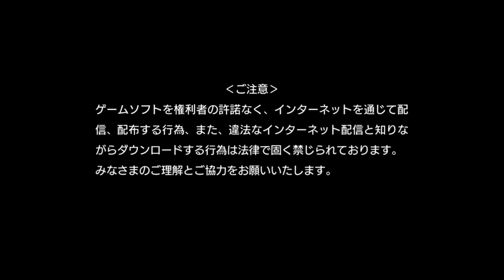Dengeki Bunko FIGHTING CLIMAX IGNITION - Ako Story PART 1 (English Subbed)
Click "Show More" below for info!

▼You can purchase the game here:
◆AKO & RUSIAN DLC◆(800YEN)

◆PLAY-ASIA◆(GAME PHYSICAL COPY)

電撃文庫オールスター対戦格闘の最新作、『電撃文庫 FIGHTING CLIMAX IGNITION』のダウンロードコンテンツ第2弾。今回は「ネトゲの嫁は女の子じゃないと思った？」から”アコ”が追加プレイヤーキャラ、”ルシアン”がサポートキャラとして登場！電撃文庫最強を決める至高の武闘祭は、いよいよ最高潮を迎える！
電撃文庫 FIGHTING CLIMAX IGNITION
発売日：2015年12月17日
イラスト／abec、黒星紅白
イラスト／abec、石田可奈、いとうのいぢ、鵜飼沙樹、029、かんざきひろ、てぃんくる、凪良、はいむらきよたか、HIMA、マニャ子、ヤス、Hisasi、ヤスダスズヒト

Dengeki Bunko Fighting Climax Ignition Owned By SEGA.